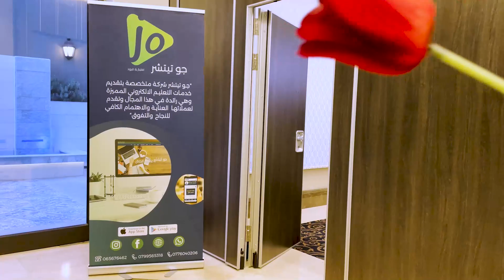تغطية اجتماع معلمين جو تيتشر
"من لم تكن له بداية محرقة 🔥
لم تكن له نهاية مشرقة "
مع اقتراب نهاية الفصل الحالي لطلاب التوجيهي وحرصاً منا لتقديم كل ما هو جديد وقّيم لطلّاب التوجيهي، اجتمعت عائلة_جو_تيتشر بأعضائها وكوادرها من معلمين وإداريين لإعلان انطلاقة جيل توجيهي ٢٠٠٦ 😍
* إليكم جانب من تغطية الاجتماع 🌹